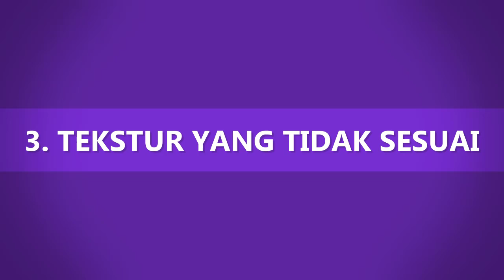Kesalahan yang Paling Sering Dilakukan Orang Tua saat Fase MPASI Anak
Hello Parents!!

Fase Pemberian MPASI atay Makanan Pendamping ASI adalah waktu dimulainya pemberian makanan khusus untuk si kecil selain ASI yang dilakukan secara bertahap. Masa peralihan ini dimulai ketika si kecil sudah mencapai 6 bulan dan masih terbilang rawan sampai si kecil berusia 12 bulan. Sehingga penting bagi parents dalam mempilih dan menyiapkan menu MPASI bagi anak. Namun ternyata ada beberapa kesalahan yang sering dilakukan orang tua saat menyiapkan MPASI untuk anak. Nah pada edisi kali ini dunia parenting akan membahasnya